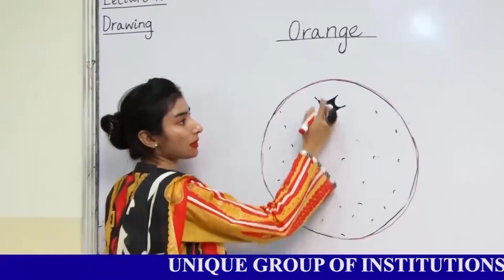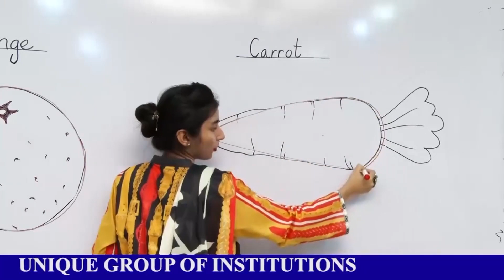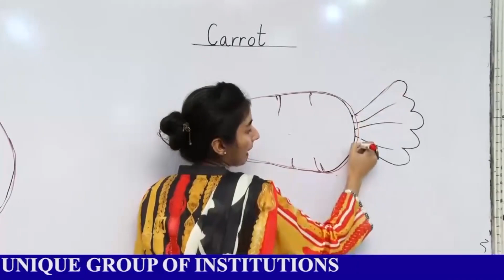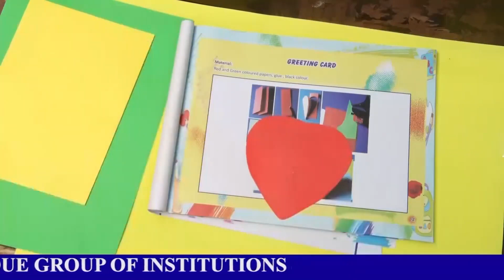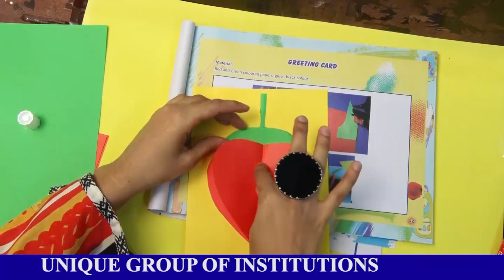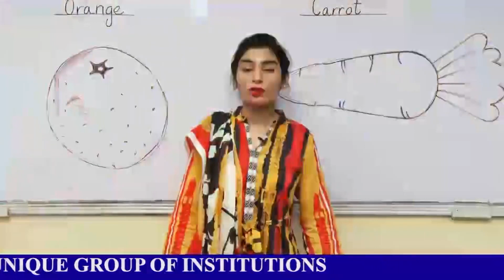Lecture 2 Class 2 CAC